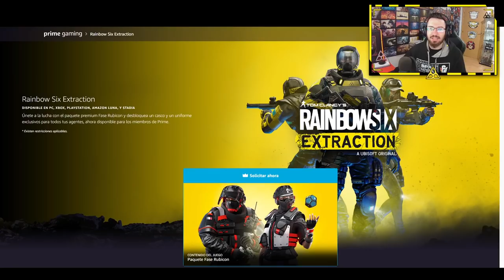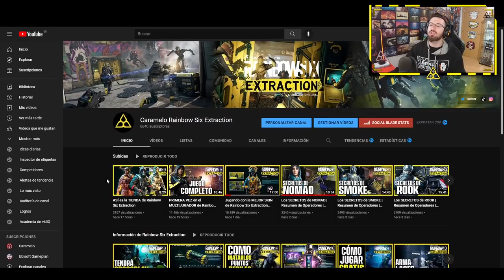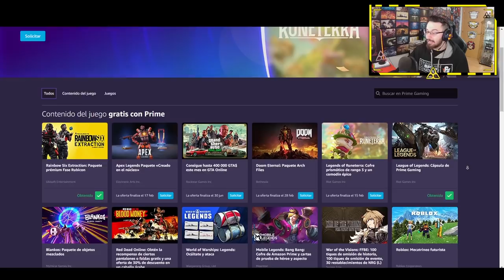GRATIS BUNDLE EXCLUSIVO de Rainbow Six Extraction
✅ GRATIS BUNDLE EXCLUSIVO de Rainbow Six Extraction en este vídeo de Rainbow Six Extraction español
🔥 Link para enlazar todo